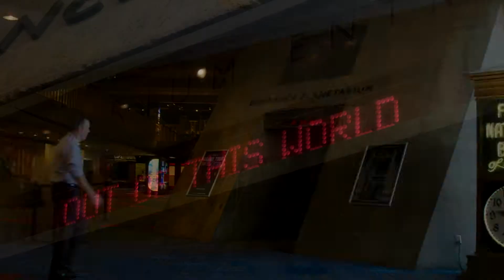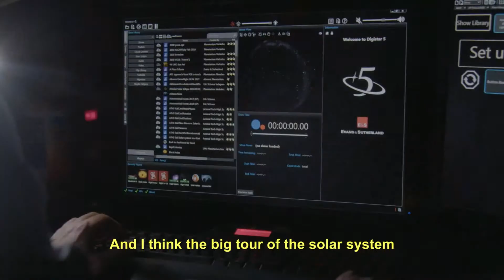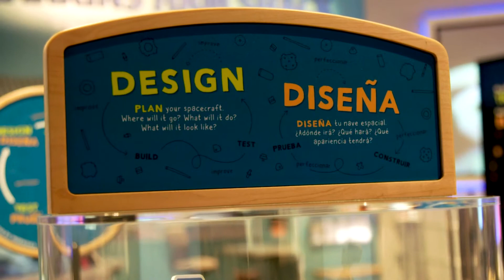Star Tours at the Arizona Science Center Planetarium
The Dorrance Planetarium at the Arizona Science Center is one of the largest and most technologically advanced in the US.